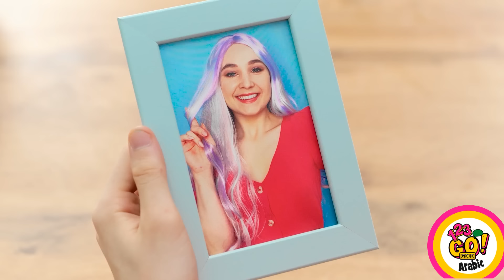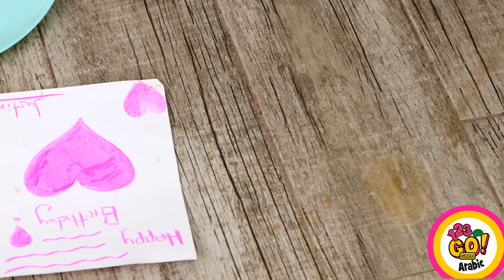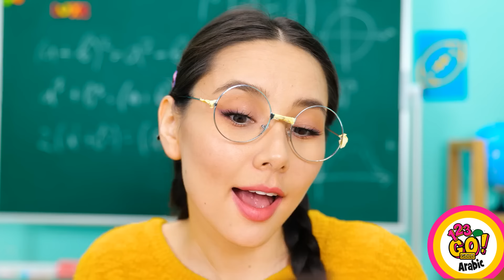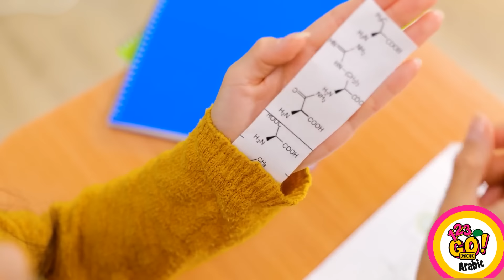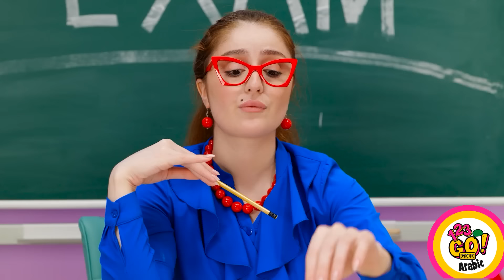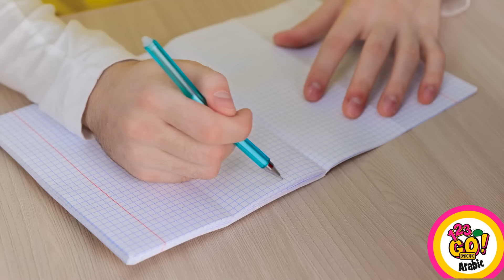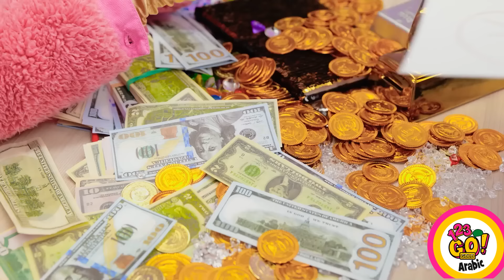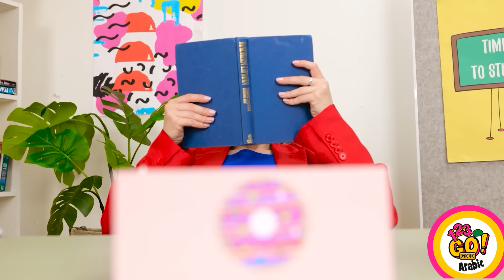حيل للأغنياء مقابل الفقراء للتربية || حيل فنية مذهلة وأفكار مدرسية رائعة من 123GO! ذهب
اكتشف الحيل الفنية الرائعة والأفكار المدرسية الرائعة التي يمكنك تنفيذها بنفسك والتي تلبي جميع أنماط وميزانيات الأبوة والأمومة. بدءًا من الحلول الإبداعية لإثراء تعليم طفلك وحتى النصائح المفيدة التي تجعل التربية اليومية أمرًا سهلاً، يستكشف هذا الفيديو العالم المتنوع لحيل التربية. سواء كانت ميزانيتك باهظة أو تبقي الأمر بسيطًا، تهدف هذه الحيل إلى تحسين تجربة الأبوة والأمومة للجميع. اكتشف الأسرار التي تجعل الأبوة والأمومة أكثر ذكاءً وكفاءة ومتعة، بغض النظر عن القيود المالية. شاهد الآن وطوّر مستوى تربيتك مع هذه النصائح الرائعة! 🌟👨‍👩‍👧‍👦
➡️TheSoul موسيقى: